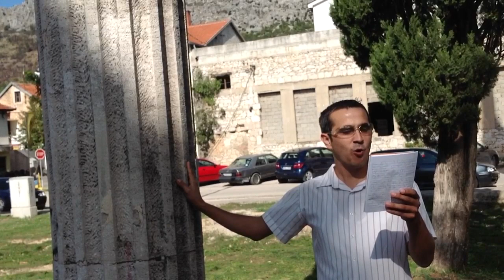Mjesečnica portala Javno.ba 9/13